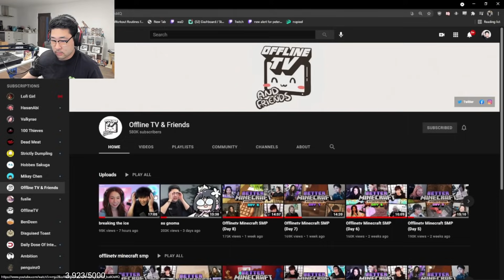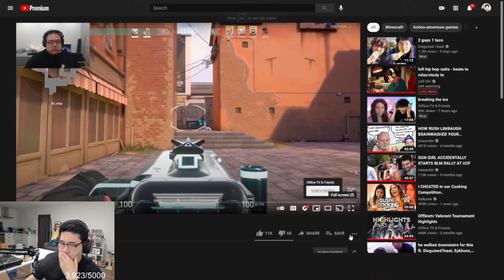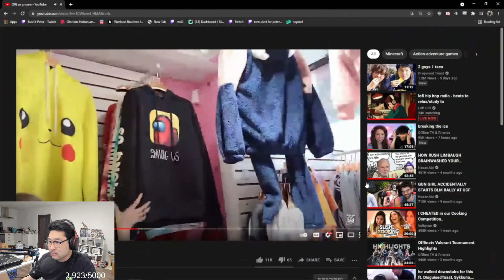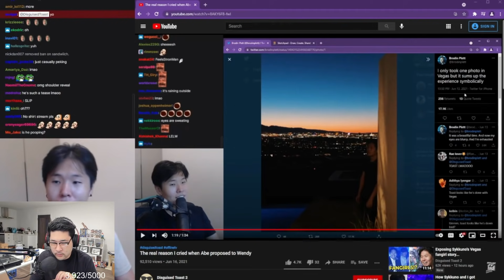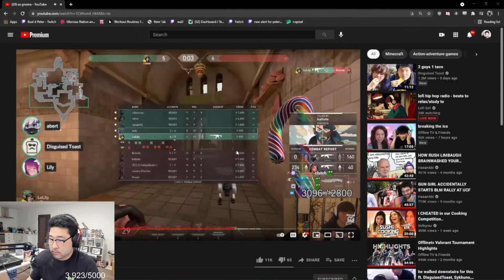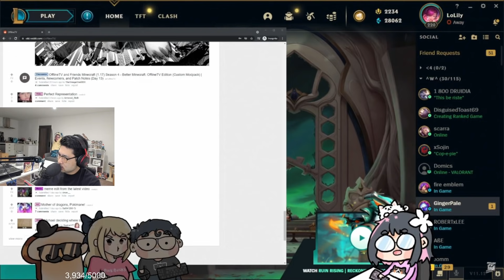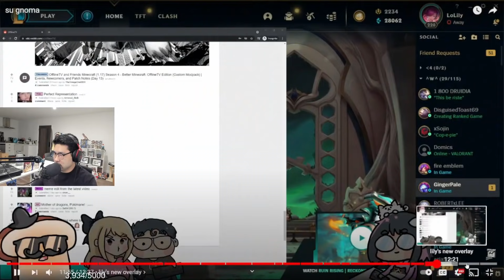Peter Reacts To "su gnoma" By OfflineTV and Friends